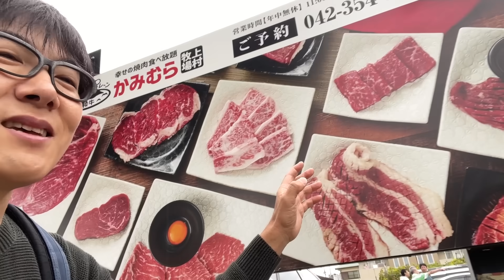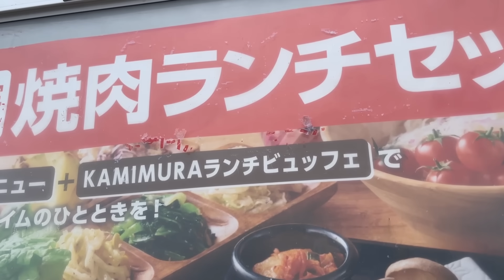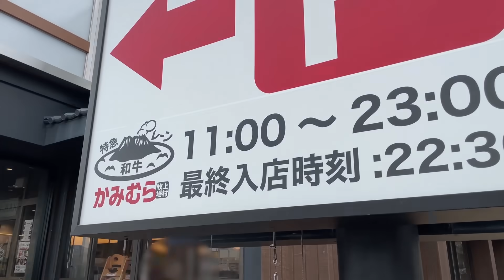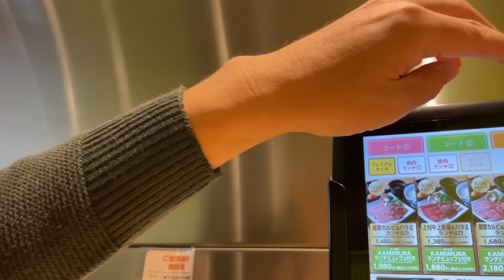コスパ超最強！500円で食べ放題付き！衝撃の焼肉ランチ！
幸せすぎる焼肉食べ放題のお店【かみむら牧場】さんのランチがヤバい！
プラス500円で絶対に元が取れる食べ放題付きだ！！
お肉の厚みも旨さもヤバすぎる！！
今回はサッカーチームのメンバーも一緒に行ってくれました。

東京都府中市若松町1-24-3

☆楽曲提供
【Asylum audio】様

【OtoLogic】様